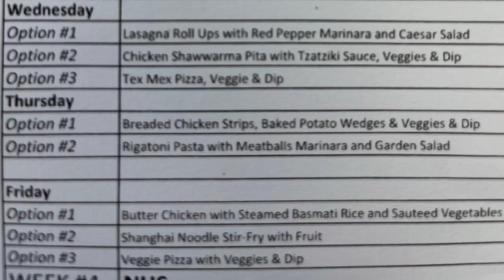Wednesday may 17 2023